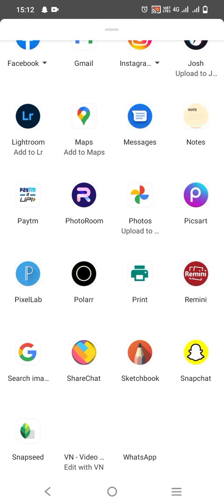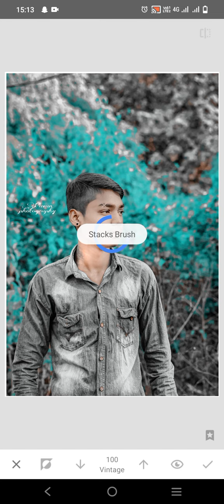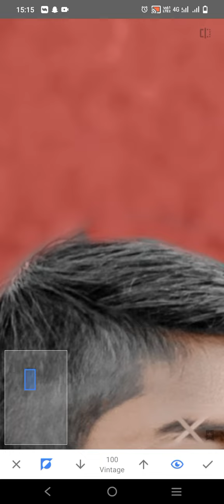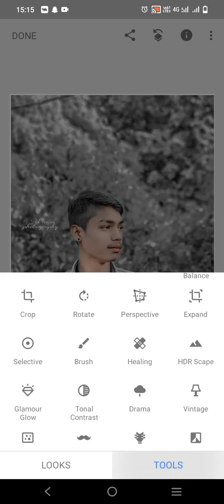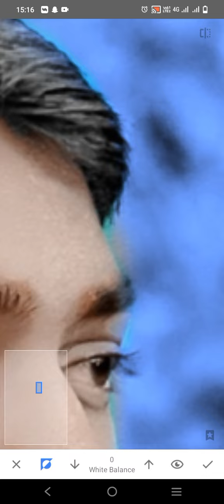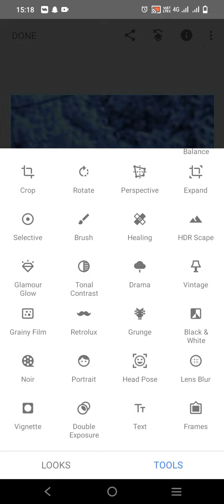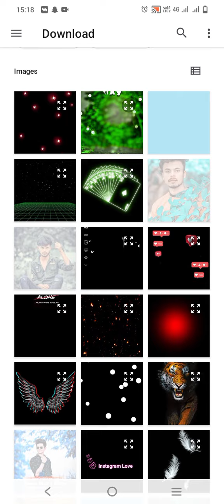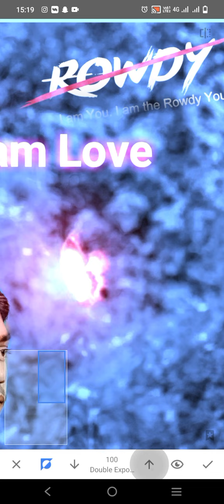New cb Editing Trick |New cb background Full hd | photo Editing Picsart Photo Editing Cb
@NityakSupport @AaryaEditz @akeditor0777 ‎@Ajay seju vlogs.   75k views. 2 hours ago @nsbpictures @MrBean @rkpsphotoediting6378